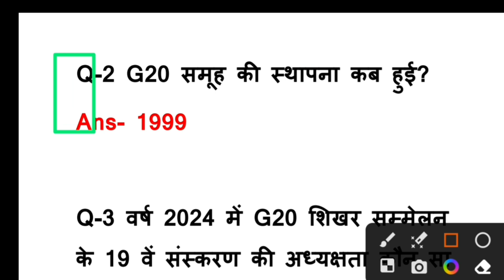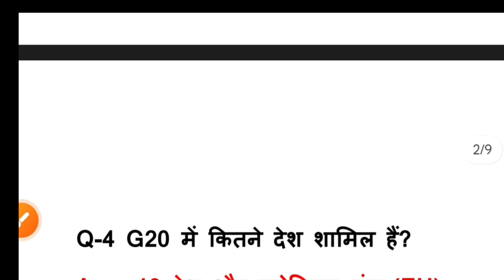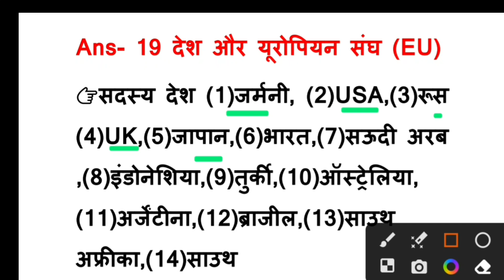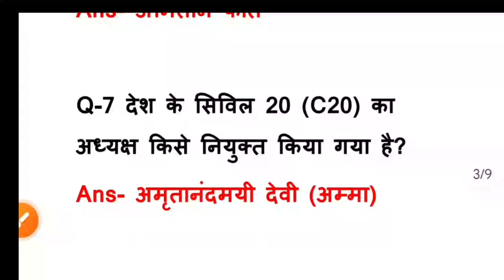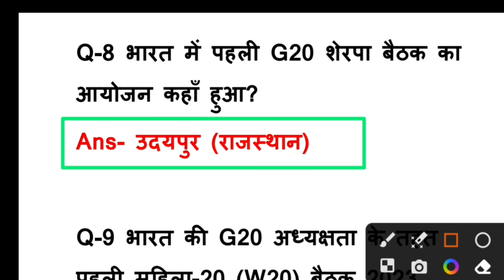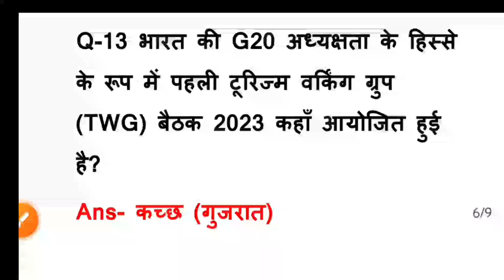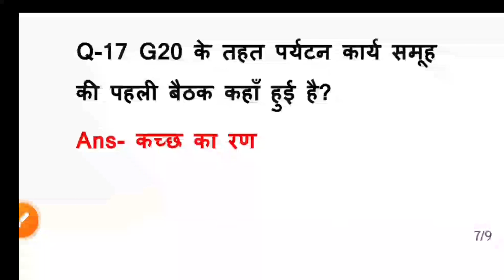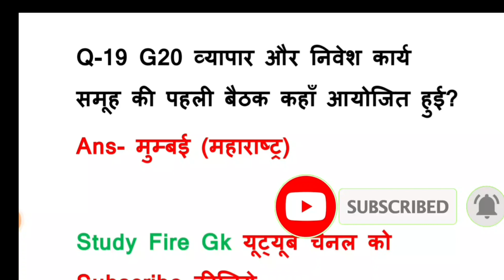G20 Summit 2023 Gk | G-20 शिखर सम्मेलन 2023 | Current Affairs 2023 | Sammelan 2023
g20 Current Affairs ravi study iq gk
G20 summit 2023 Current Affairs in hindi
G20 Current Affairs Study fire gk
Study fire gk G20 shikhar sammelan
G20 Summit 2023 Current Affairs by Pratipal Sir
G20 Summit 2023 india most expected questions
Study fire gk Current Affairs 2023
G20 Summit 2023 imp questions
G20 summit 2023 Imporatant points
G20 Summit 2023 Imporatant questions
G20 Summit Imp mcq
Current affairs 2023 Imporatant questions